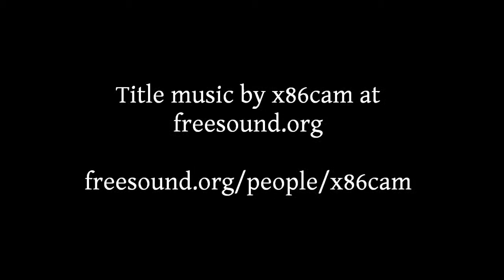THE STARGAZER PROJECT: EDGE OF CHAOS - Episode 3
The battle for the "sky-island" continues! Can our hero possibly triumph over the Blaze infestation...?

Title music by x86cam at freesound.org